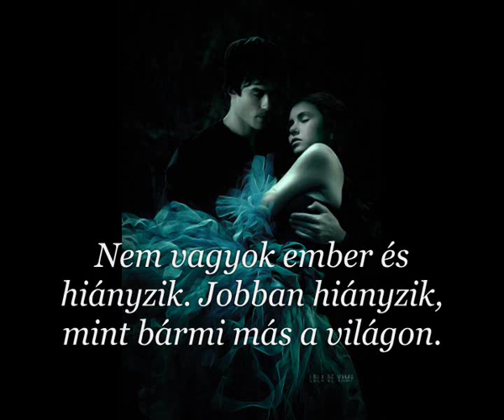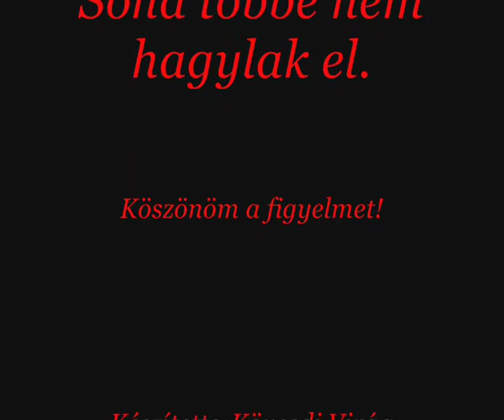Damon&Elena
Sziasztok!

Ez az első Delena videóm,remélem tetszik! :)